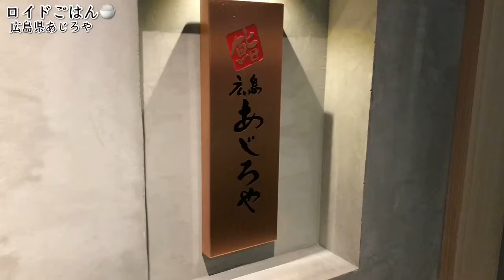【鮨広島あじろや】本格寿司を食べ尽くす【飯テロ】sushi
神技！いつもびっくりするよ！【がんちゃん】お好み焼きの名店に感動！【飯テロ】広島県

これがNO,1ラーメンの味【飯田商店】神奈川屈指の完璧醤油らーめん【飯テロ】中華そば